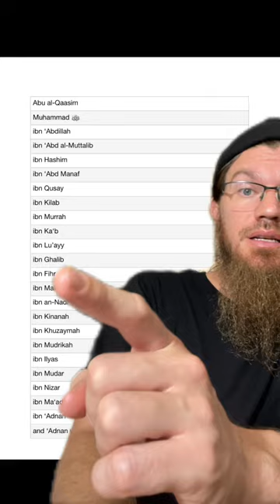PROPHET MUHAMMAD WAS RELATED TO...